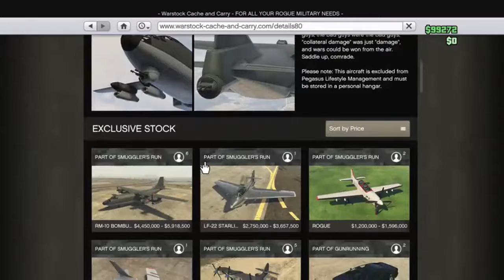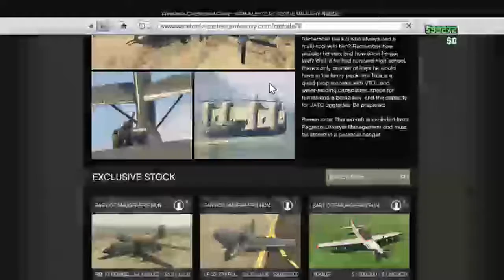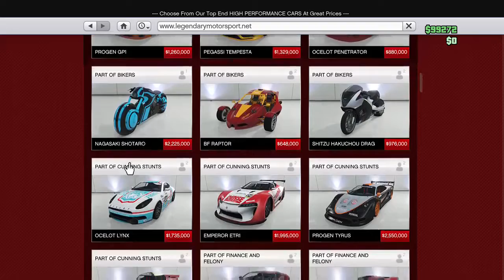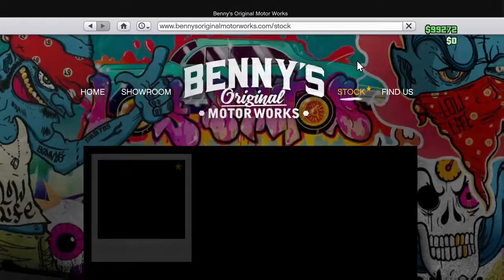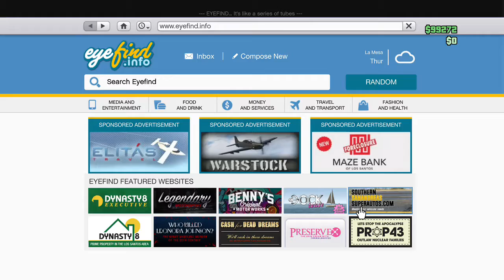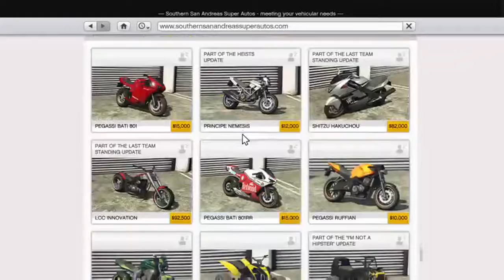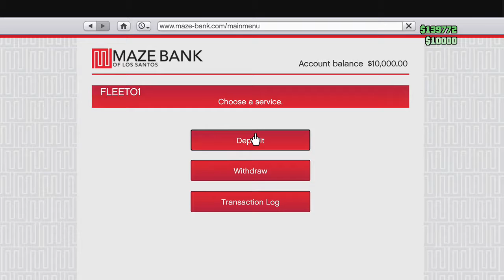Grand Theft Auto V - Online Multiplayer - Free Roam Missions/Jobs 14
Grand Theft Auto V - Online Multiplayer - Free Roam Missions/Jobs